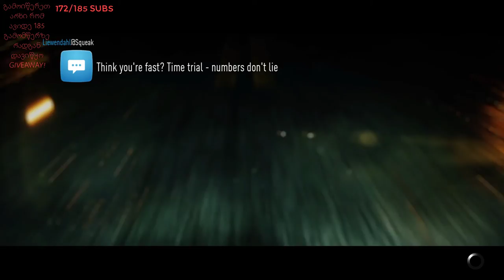NFS მისიები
გამოიწერეთ არხი და დაალაიქეთ ვიდეო & გაუზიარე მეგობრებს